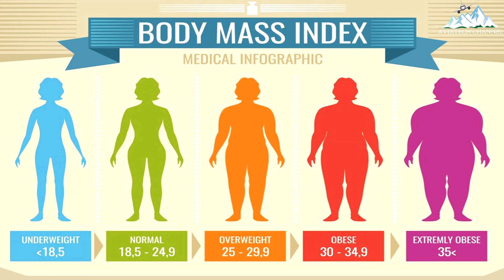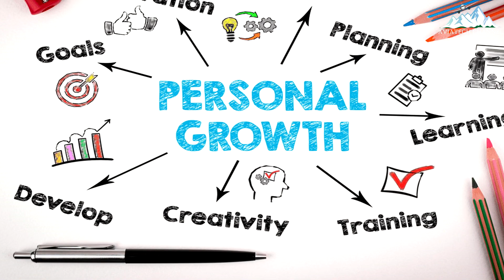Become Air Hostess, Cabin Crew in Nepal | Qualification | Course | Salary | Scope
AviaTech Channel presents this video on becoming Air Hostess, Cabin Crew in Nepal. We have included all information related to becoming an Air Hostess, Cabin Crew or Flight Attendant in Nepal and international airlines. that includes educational qualification, age requirement, medical/physical requirement, job prospect, vacancies, air hostess training institute, course details, and others.

TIMESTAMP
0:00 Intro
0:20 Educational Qualification
0:32 Age Requirement
0:59 Physical Requirement
1:51 Air Hostess/Cabin Crew Training
2:25 Air Hostess/Cabin Crew Course Details
3:02 Can males apply for Cabin Crew??
3:32 How to apply for Cabin Crew jobs??
3:53 Air Hostess/Cabin Crew Salary
4:13 Training Institutes in Kathmandu